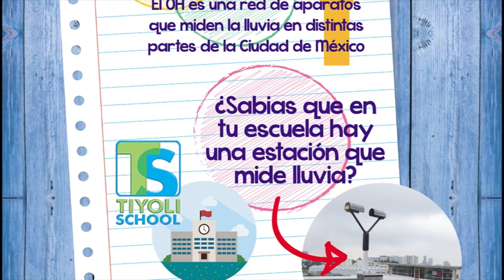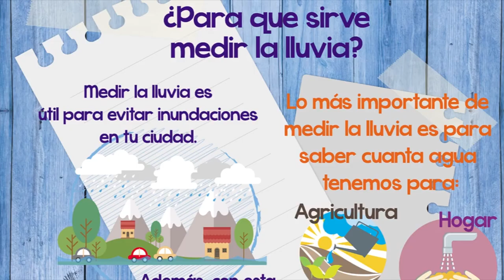El Observatorio Hidrológico de la UNAM Divulga la Ciencia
Hacer conciencia en los niños sobre el cuido del agua y entusiasmarlos con la Ciencia es otro de los objetivos del Observatorio Hidrológico del Instituto de  Ingeniería de la UNAM